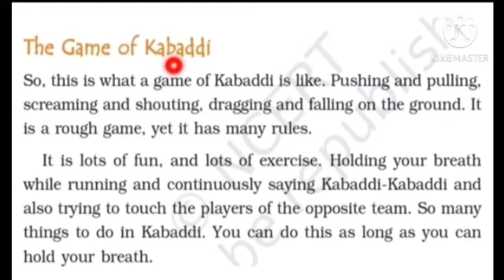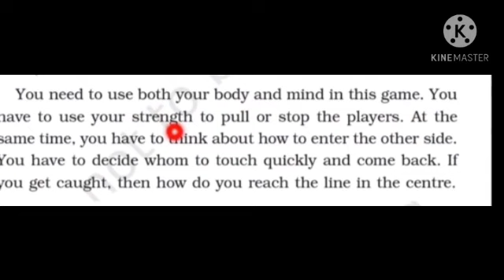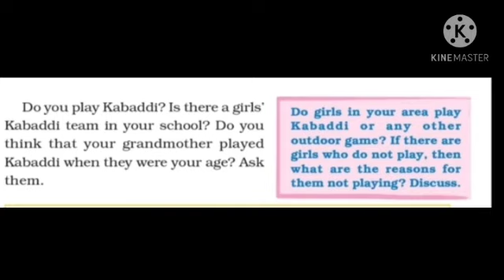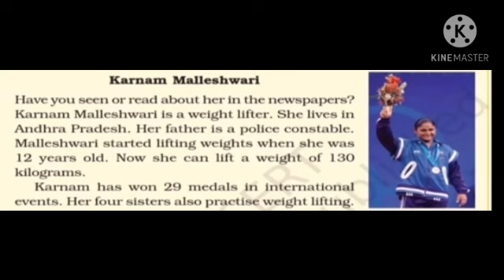23/12 std4th EVS ch.10 B by Kavita singh